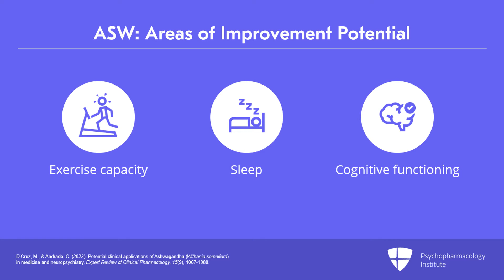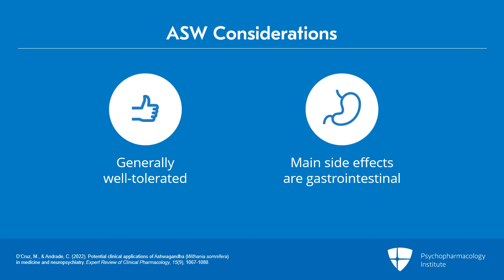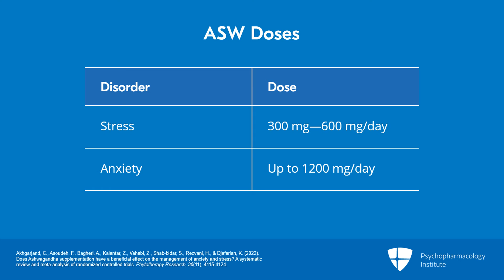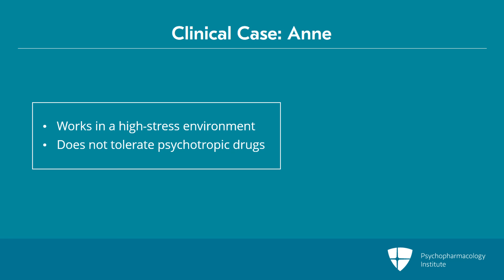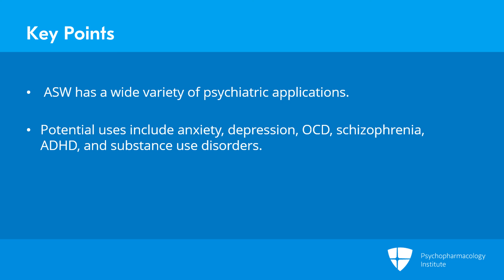Ashwagandha in Psychiatry: Potential Indications and Administration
This video discusses the potential indications and administration of Ashwagandha (ASW) in psychiatric disorders, including ASW characteristics and the potential areas of improvement with its use. It also examines the psychiatric conditions that may benefit from ASW and its considerations. Additionally, it discusses the proposed mechanisms of action of ASW and the doses utilized for anxiety, depression, and insomnia. Finally, it addresses a clinical case example.

This is an excerpt from a video lecture.